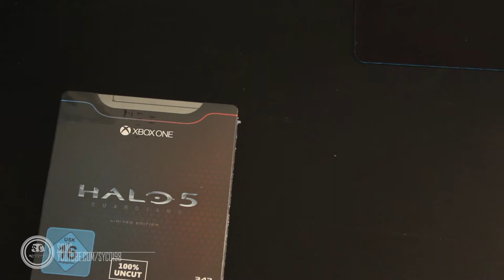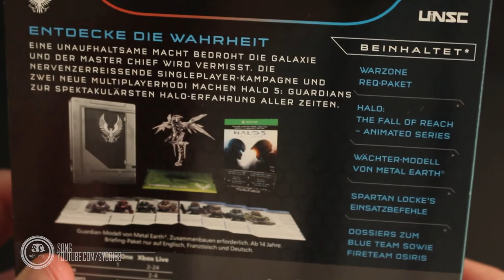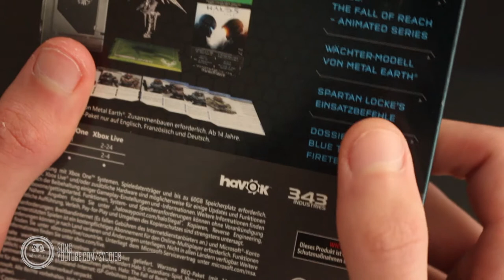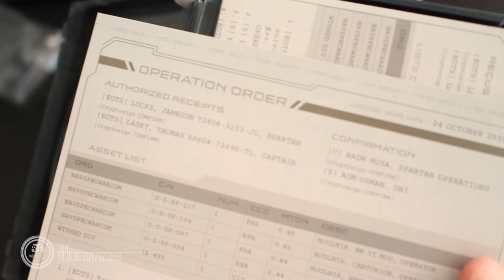Halo 5 Guardians Limited Edition Unboxing | Qwert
Hier nun das Unboxing meiner Halo 5 Guardians Limited Edition.
Habt ihr euch auch eine Limited Edition geholt? Oder vielleicht sogar eine Legendary? Oder hat die MCC euer Vertrauen in neue Halo Spiele erschüttert?

MfG Qwert

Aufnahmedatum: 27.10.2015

Eure Meinung interessiert uns:

Danke!